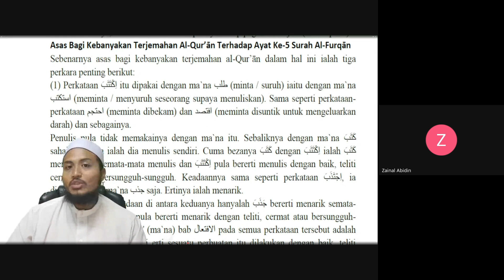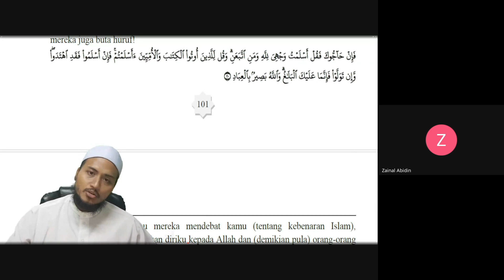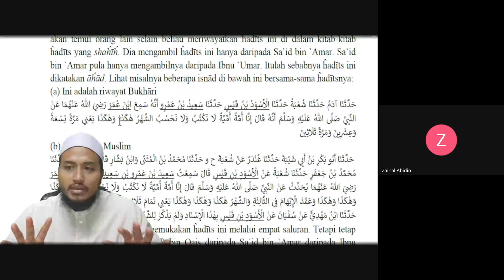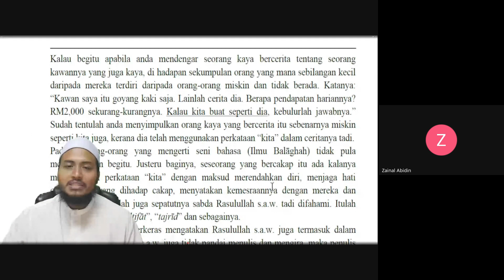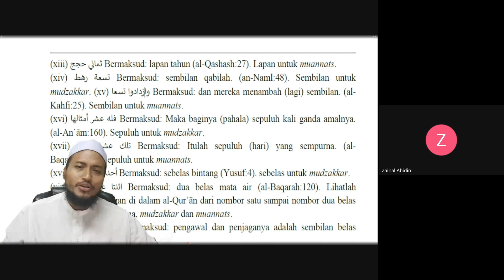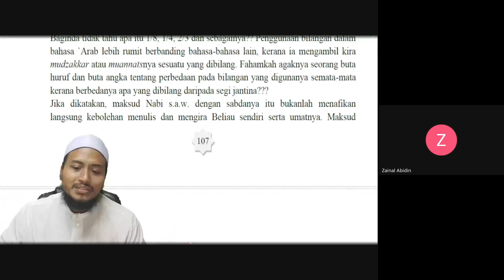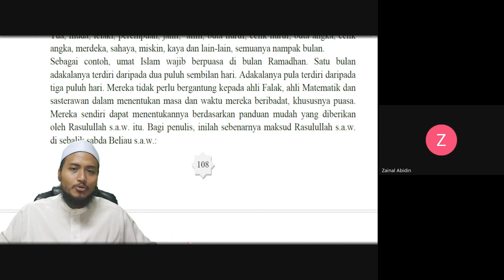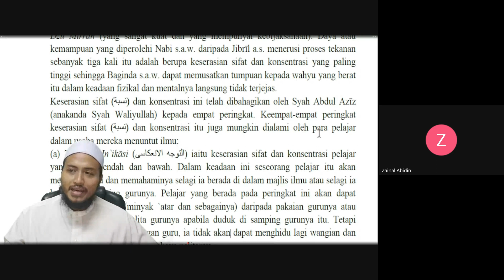Shahih Bukhari (11)- Ustaz Zainal Abidin